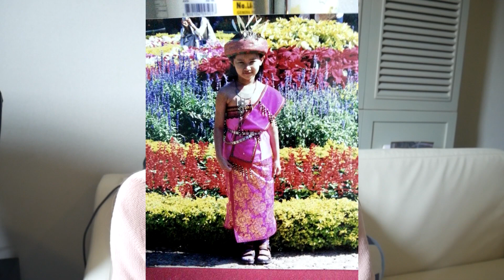ฉลอง 2 แสนซับเต้นเพลงวง BNK48 ''คุกกี้เสี่ยงทาย'' ❤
เขิลจังเลยยย เป็นกำลังใจให้ปอกันเยอะๆน้าา !!